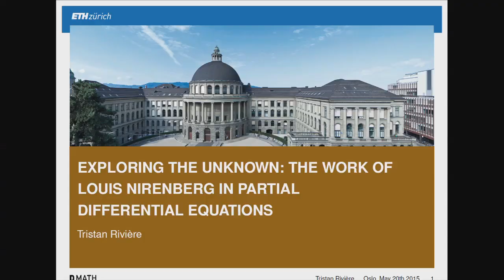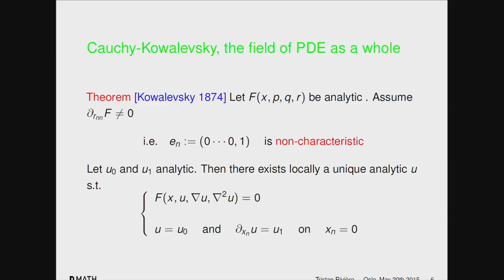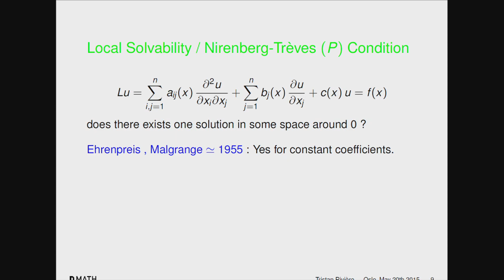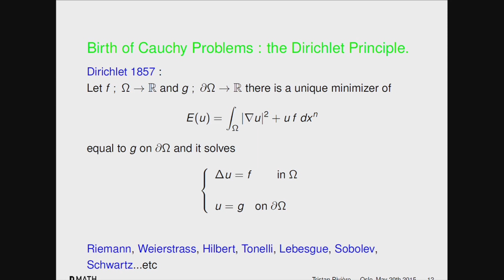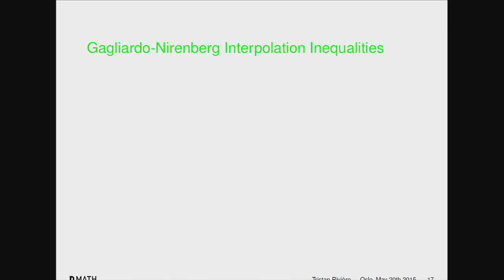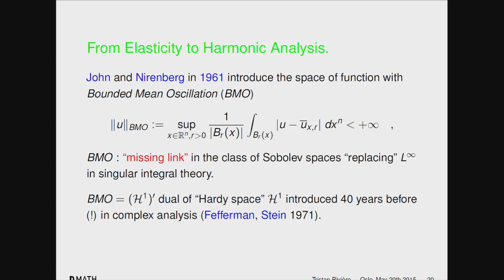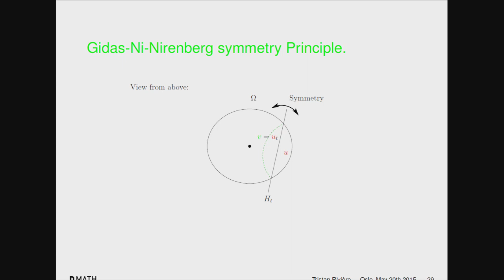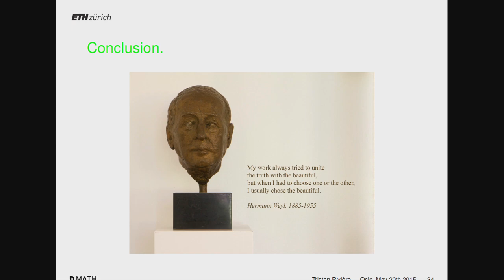Abel Prize Lecture in honour of Louis Nirenberg / Tristan Rivière, Oslo - 15 May 2015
Abel Prize Lecture, Oslo - 15 May 2015
Exploring the unknown: the work of Louis Nirenberg in Partial Differential Equations